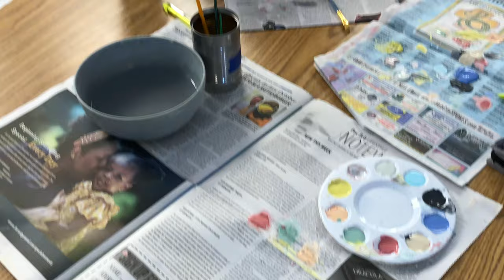SCHOOL VLOG: senior portraits | Football game, etc | Nonye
Hey guys, In today’s video, I’ll be vlogging random school days in my life.😄let’s just ignore the fact that i didn’t upload for 2 weeks.💀Thank y’all so much for the constant support! I’m so grateful! ❤️Ps, turn the quality up to 1080 for a clearer video!!